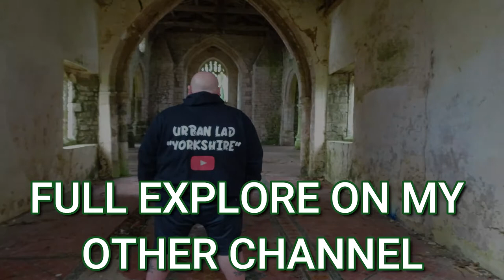ST BOLOPH'S CHURCH DJI MAVIC 2 ZOOM 4K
The church dates from the early 13th century, with alterations additions in the 14th and 15th centuries, in 1854 and 1871, and during the 20th century. It was declared redundant in November 1973.[4]

St Botolph's is constructed in limestone and brick with some rendering. The roofs are in slate, with stone coped gables. Brick is used on the parapets of the aisle, the east gable of the nave, and on the eaves of the clerestory. Its plan consists of a nave with a clerestory and north and south aisles, a south porch, a chancel and a west tower. The tower stands on a moulded plinth and is supported by stepped angle buttresses. It has a west doorway with a pointed arch, above which is a window with three ogee-headed lights. A moulded string course separates the two stages. In the upper stage are two-light windows on the north, west and south sides, and above these is a two-light bell opening on each side. The parapet is battlemented, with gargoyles and plain pinnacles on the corners. On the gables at the east ends of the nave and the chancel is a cross finial. Along the north wall of the north aisle are four gabled buttresses dividing it into three bays. The central bay contains a 13th-century doorway with a pointed head, and in each lateral bay is a three-light window. The east end of the aisle has a four-light window and two buttresses. The clerestory has four three-light windows on both north and south faces. On the north side of the chancel is a three-light window and a brick buttress. The east window of the chancel is large, with five lights. On the south wall of the chancel are two three-light windows, a blocked doorway, and a buttress. There are more three-light windows, one in the east wall, and two in the south wall of the south aisle. The south porch is gabled, and to its west is another three-light window.

St Botolph's is noted for its well preserved 13th-Century interior
The four-bay arcades date from the early 13th century. The piers are octagonal, carried on tall octagonal plinths. The capitals of the north arcade are plain; three of the four capitals in the south arcade are carved with a variety of motifs. In the north wall of the chancel is an aumbry, and in the south wall are a piscina and a damaged sedilia. On each side of the east window is a large grotesque corbel painted white. In the chancel floor is the gravestone of a vicar of the church who died in 1413, and in the nave floor are two further gravestones with dates in the 18th century. The south aisle contains another grotesque corbel stone. The font dates from the early 13th century and consists of an octagonal bowl on an octagonal base. Also in the church are monuments dating from the 19th and early 20th centuries

These are the items we use when exploring:
Camera DSC HX80
Camera DSC HX90
Go Pro Hero 7
Go Pro Microphone
Smatree Tripod Selfie Stick
Drone DJI Mavic 2 Zoom
Drone batteries
Drone In-Car Charger
Coloured Lights
Olight X7R Marauder
Olight Warrior X Pro
Olight SR1 Baton
Olight HR2 Headlamp
Olight I5T
Olight I3T
Olight I1R2
Olight I3E